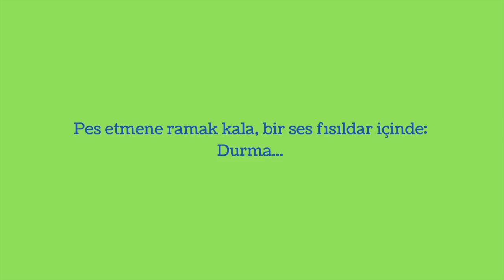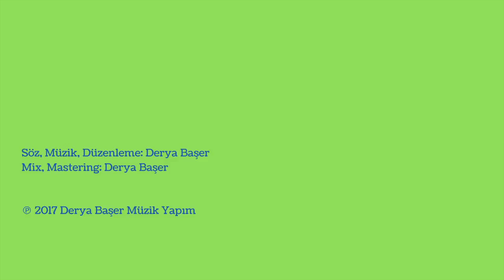Derya Başer DURMA